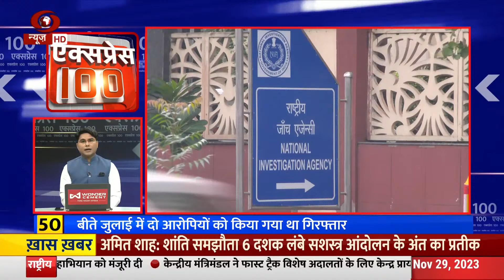Express 100 (Hindi) | 29.11.2023